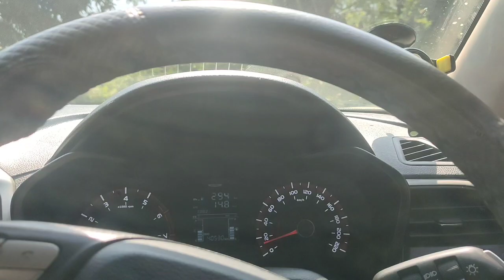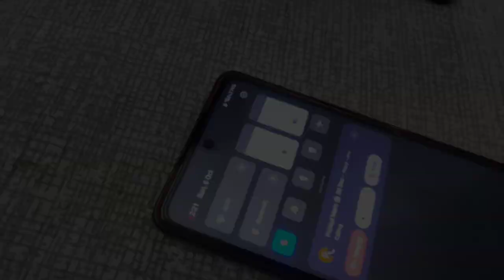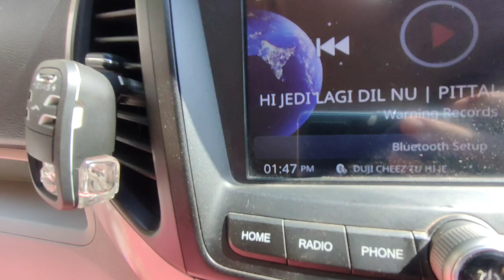Muh ke bne pose😄😄😂|| paisa jabrdsti ese bnayein || Kapil vlogs89